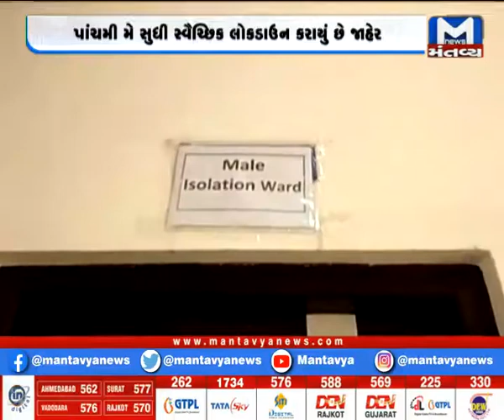નવસારીથી મંતવ્ય ન્યૂઝનો ગ્રાઉન્ડ ઝીરો રિપોર્ટ | Corona